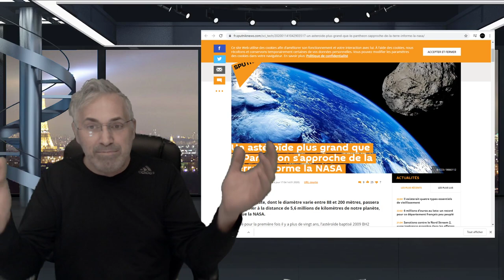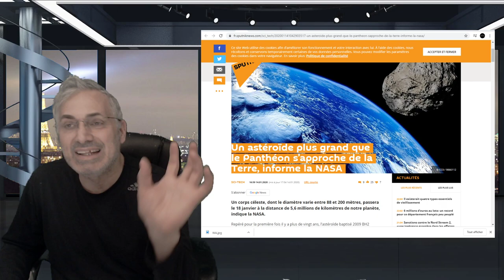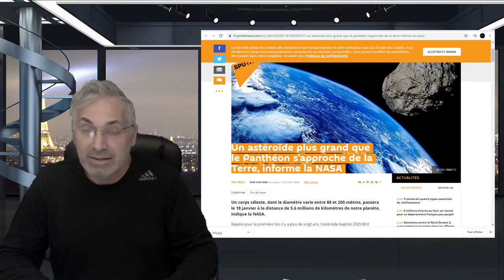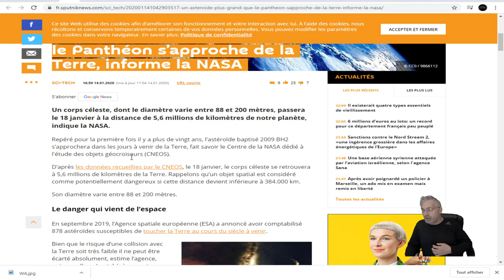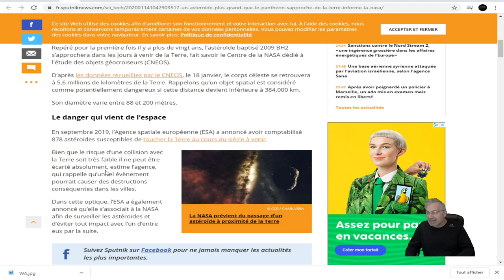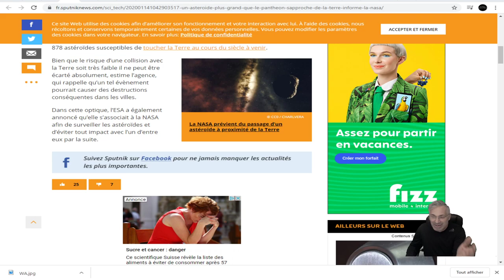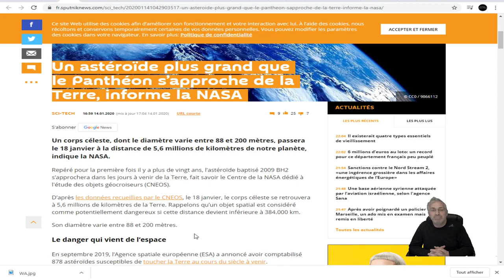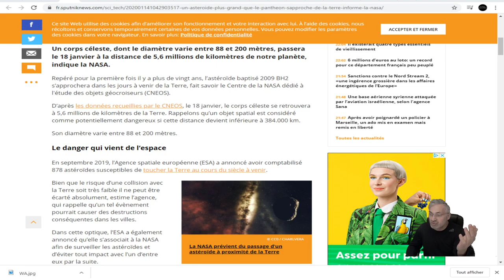PRÉPAREZ-VOUS;LE COSMOS VA NOUS DONNER UNE LEÇON;UN ASTÉROIDE S'APRROCHERA LE 18 JANVIER!